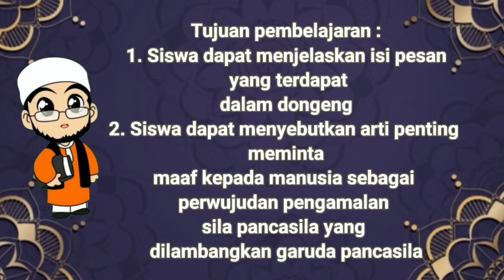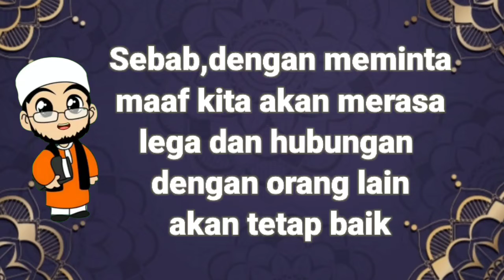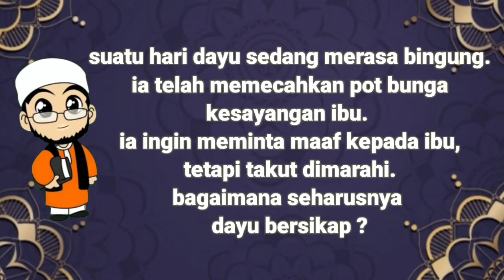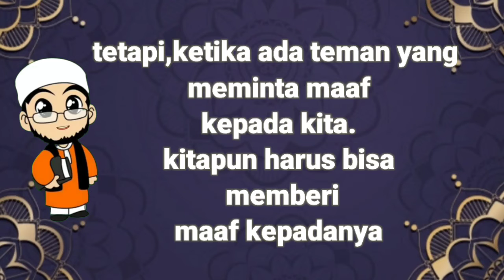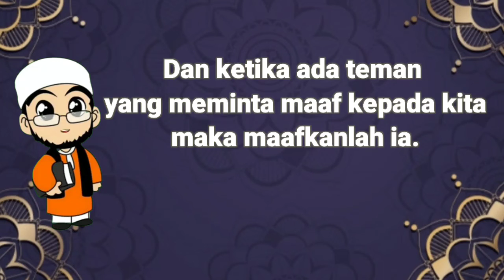Video Pembelajaran Tematik Kelas 3 | 27 Agustus 2020 | Tema 2 Sub Tema 1 Pembelajaran 4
Video Pembelajaran Tematik Kelas 3 hari Kamis tanggal 27 Agustus 2020 Tema 2 Sub Tema 1 Pembelajaran 4